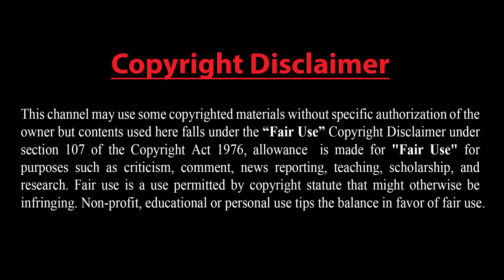দীর্ঘ ১২ বছর পর ব্রাজিলের একটি দ্বীপের নিয়ম ভেঙে সন্তান জন্ম দিয়েছেন এক নারী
## নিষেধাজ্ঞার মাঝেই এক যুগ পর শিশুর জন্ম : অতপর...
ব্রাজিলের প্রত্যন্ত অঞ্চলের একটি দ্বীপ ফার্নান্দো দে নরোনহা। সেখানকার মানুষজন দ্বীপে একটি শিশুর জন্মের পর ব্যাপক উৎসব করছেন। কারণ বারো বছর পর প্রথম কোনো শিশুর জন্ম হল ঐ দ্বীপে।

শহরটির বাসিন্দা মোটে তিন হাজার।

তবে দ্বীপটি ভিন্ন একটি কারণে আগে থেকেই পরিচিত ছিল। সমৃদ্ধ প্রাকৃতিক জীব-বৈচিত্র্যের কারণে এই দ্বীপটি ২০০১ সাল থেকে ইউনেস্কোর বিশ্ব ঐতিহ্যের তালিকায় রয়েছে। বিরল উদ্ভিদ এবং জীবজন্তু সমৃদ্ধ দ্বীপটি একটি সংরক্ষিত অঞ্চল।

যাই হোক ফিরে আসা যাক শিশুটির কথায়।

দ্বীপটিতে সন্তান প্রসব নিষিদ্ধ থাকায় এতদিন দ্বীপটির ভূখণ্ডে কোনো শিশুর জন্ম হয়নি। সেখানে হঠাৎ সন্তানের জন্ম দিয়েছেন ২২ বছর বয়সী এক নারী।

নাম প্রকাশ না করার শর্তে এই নারী বলেন, তিনি জানতেনই না যে তিনি গর্ভবতী।

তিনি বলেন, ‘হঠাৎ খুব পেট ব্যথা করছিলো। টয়লেটে যাওয়ার পর দেখি দু পায়ের মাঝখান দিয়ে কি যেন একটা বের হচ্ছে’।

এর পর শিশুটির বাবা এসে উদ্ধার করলেন এই নারীকে।

তিনি জন্ম দিয়েছেন একটি কন্যা শিশুর।

তার পরিবারও জানালো গর্ভধারণ সম্পর্কে তাদের অজ্ঞতার কথা।

এই সন্তানের জন্ম দিয়ে তিনি এক অর্থে আইন অমান্য করেছেন। তবে সে নিয়ে কর্তৃপক্ষ বা দ্বীপের বাসিন্দা কেউই ভাবছেন না। বরং সবাই তাকে সহায়তা করছেন। শিশুর জন্য দরকারি জিনিসপত্র ও কাপড় কিনে দিচ্ছেন।

কিন্তু দ্বীপটিতে সন্তান প্রসব কেন নিষিদ্ধ?

কারণটা হল সেখানে একটা মাত্র হাসপাতালে মায়েদের প্রজনন স্বাস্থ্য বিভাগ নেই।

তাই গর্ভবতীদের দ্বীপের বাইরের কোনো হাসপাতালে নিয়ে যেতে বলা হয়েছে।

কোনো ধরনের জটিলতা তৈরি হওয়ার ভয়ে সেখানে প্রসবের উপরে নিষেধাজ্ঞা রয়েছে।

এই দ্বীপটি সম্পর্কে আরেকটি তথ্য হল, এটি কোনো পৌরসভা বা প্রশাসনের অধীনে নেই। যা আধুনিক বিশ্বে বিরল।

তবে দ্বীপটিতে রয়েছে সুন্দর সমুদ্র সৈকত। যার অনেকগুলো বিশ্বের মধ্যে সবচাইতে অতুলনীয় বলে খেতাব পেয়েছে।

রয়েছে ডলফিন, তিমি, বিরল পাখি আর কচ্ছপ সহ আরো নানা প্রাণীর সংরক্ষণ। এসব প্রাণী সংরক্ষণের জন্যেও দ্বীপটিতে জনসংখ্যা কম রাখার ব্যাপারে সরকারি চাপ রয়েছে।

সূত্র: বিবিসি ২১ মে ২০১৮